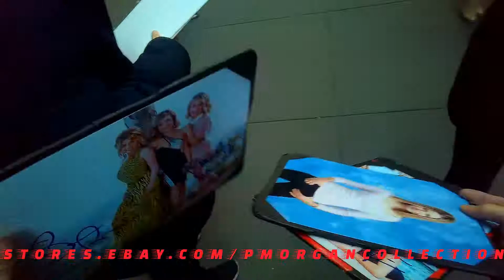Hollywood Darlings - Jodie Sweetin, Christine Lakin & Beverley MItchell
The cast of "Hollywood Darlings" signing autographs at 30 Rock. PMorganCollection There is always one difficult one. :P